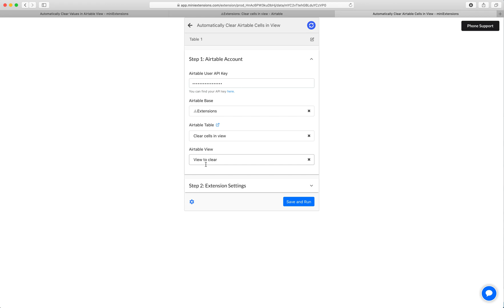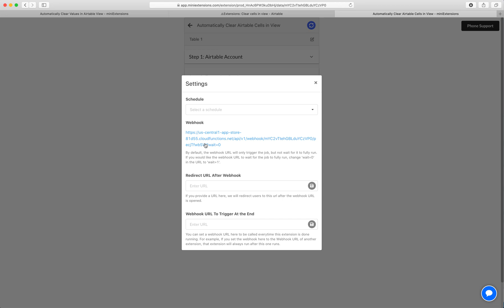Clear Airtable Values in a View Automatically by miniExtensions (2020 version)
This video shows an out-dated version of our site. Please have a look at this updated version instead

Auto-delete certain fields' values. This extension allows you to delete certain fields’ values every time a record becomes part of a selected Airtable view. This extension can be scheduled to run regularly, and supports webhooks. Every time the extension runs, we look to see if there are any new records in the view. If there are, we clear the values from the fields you selected.

Features
-Supports up to 10 views (can be in different bases/tables)
-Scheduling
-Run with a Webhook!